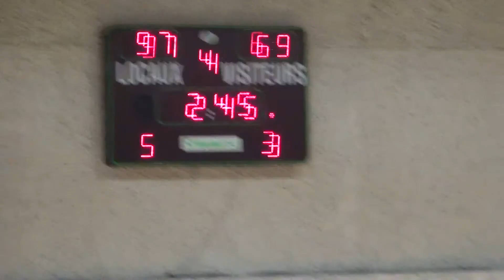130316-4QT-Digne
Excellence Région ASPTT Marseille basket 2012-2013